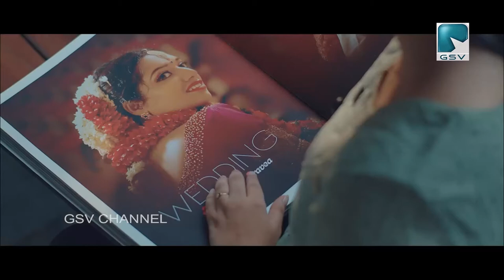അഴിയൂരിൽ സ്ഥാനാർത്ഥികളുടെ സംഗമം സംഘടിപ്പിച്ചു, ചോമ്പാൽ സി ഐ പരിപാടി ഉദ്‌ഘാടനം ചെയ്തു